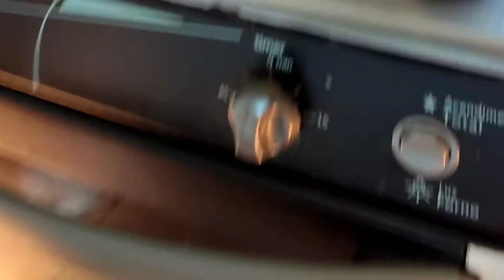🛑 SÓ 3 INGREDIENTES SOBREMESA RÁPIDA E DELICIOSA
HOJE VIM TRAZER PRA VOCÊ UMA SOBREMESA FÁCIL E RÁPIDA SUPER ECONÔMICA PRA VOCÊ FAZER HOJE NA SUA CASA PRA TODA A FAMÍLIA

GRATIDÃO 🙏

PASSO A PASSO:

INGREDIENTES::

2 CAIXA CREME de LEITE
1 XÍCARA de CHOCOLATE em PÓ
1 PACOTE de BISCOITO

🛑 MOUSSE DE MARACUJÁ SOBREMESA FÁCIL

🛑🛑 RECEITAS FÁCEIS DOCE )
BOLO ,,SOBREMESA FÁCIL ,,,DOCINHOS

SUCO natural SAUDÁVEL NUTRITIVO CENOURA+BANANA

PANELA ALUMÍNIO FUNDIDO ❤️ ÓTIMAS

🛑 TORRESMO SUPER CROCANTE E SEQUINHO NA AIRFRYER

🛑 SABÃO caseiro MULTIPLICADO RENDE MUITO FÁCIL DE FAZER 🙏

SALGADO FRITO LANCHE FÁCIL DELICIOSO 3 INGREDIENTES APENAS ÁGUA, FARINHA, SAL

PRESTÍGIO GELADO RECEITA FÁCIL DELICIOSA

BOLO flocão  de MILHO FOFINHO RECEITAS FÁCEIS

🛑 RECEITAS FÁCEIS SALGADO=
LANCHES , ALMOÇO COMPLETO
,MASSAS

🛑 RECEITAS NA AIRFRYER 😋

🛑 BOLO RED VELVET BOLO DE NATAL=RECEITAS FÁCEIS

pudim na Airfryer 😋

PANELA alumínio BATIDO FUNDIDO 😍❤️❤️

PRAIA MUNDAI PORTO SEGURO_ BA ❤️

chá de ALECRIM ROSMARINO BENEFÍCIO PRA SUA SAÚDE 🙏🙏🤚

PRAIAS-Maravilhosa Porto seguro BA ❤️

risoto de ARROZ camarão 🍤🍤🍤

 como fazer aromatizador para ambiente🙏

cobertura pra bolo 🍰

maquiagem para O CARNAVAL CHIK ❤️

MACARRONADA FÁCIL delícia 😋😋😋

como temperar Frango 😋

BOLO de caneca 😋 prático